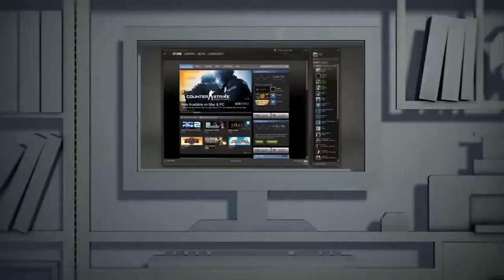Assignment 1 Steams Product for Public Relation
Assignment 1 Public Relation with Steams Product
What is Steam Product? Do you like games?
This is about website game for gamer use PC gaming.

Ernawati
English Diploma 2018
Vocational School

Diponegoro University